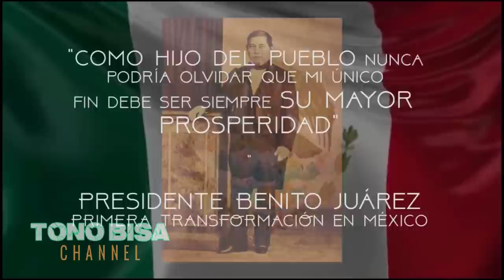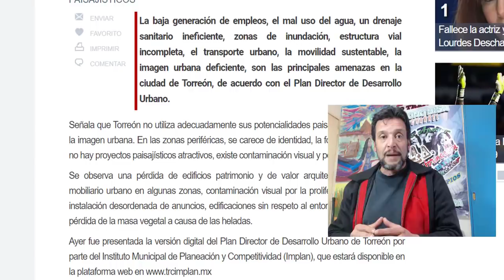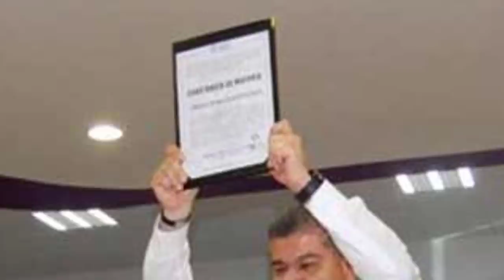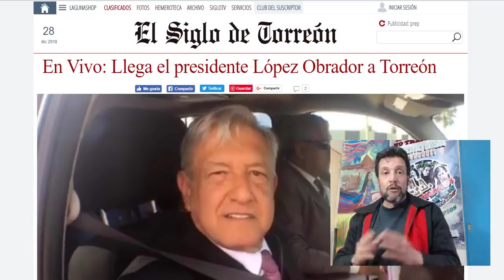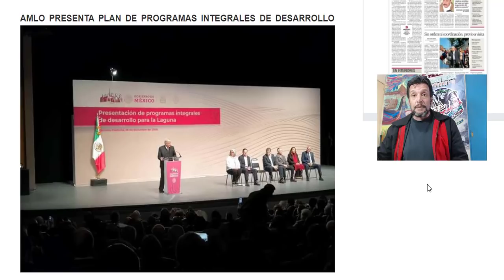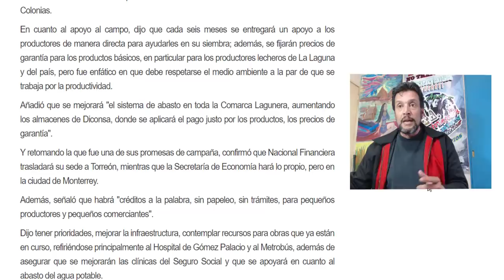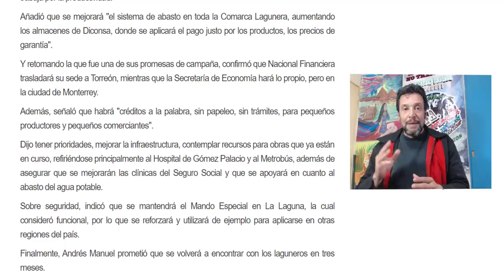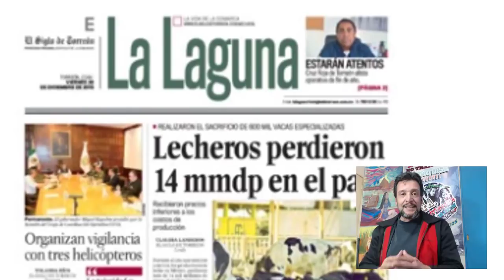AMLO EN TORREÓN ¡AL RESCATE DE LA COMARCA LAGUNERA!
Nuestro ejemplar y admirable presidente AMLO, fue hoy a Torreón, Coahuila. Un ciudad de un estado industrializado, pero con carencias y en el cual, la Cuarta transformación también llegara al: campo, maquiladoras, urbanización, etc. Además no se pierdan la reacción de los Coahuilenses contra el gobernador Priista.